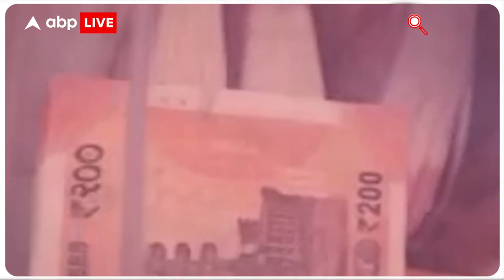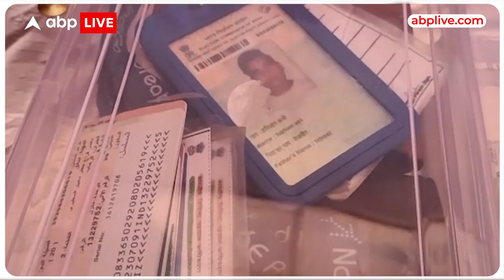Web Series देखकर बनाया गैंग फिर छापने लगे नकली नोट, 6 लाख की करेंसी के साथ पकड़े गए शातिर | ABP LIVE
यूपी की नोएडा पुलिस ने एक ऐसे गैंग को पकड़ा है जो वेब सीरीज देखकर अपराध की घटनाओं को अंजाम देता था. वेब सीरीज से प्रभावित होकर इस गैंग ने फर्जी नोट का काम शुरू किया और मार्केट में फर्जी नोट की सप्लाई शुरू कर दी. नोएडा पुलिस ने फर्जी नोट सप्लाई गैंग के 5 सदस्यों को गिरफ्तार कर लिया है. 5 आरोपी देश के अलग-अलग हिस्सों में रहते हैं. दो युवक सऊदी और कुवैत से गैंग संचालित कर रहे थे बाकी युवक लखनऊ, दिल्ली, राजस्थान के हैं. इनके पास से 6 लाख 48 हजार रुपए के फर्जी नोट पकड़े गए. पुलिस ने इस गैंग के पास से 2 हजार, 500 और 200 रुपए के नकली नोट बरामद किए हैं. पुलिस ने मामले में IB (इंटेलिजेंस ब्यूरो) और ATS (एंटी टेररिस्ट स्क्वाड) को शामिल किया है.